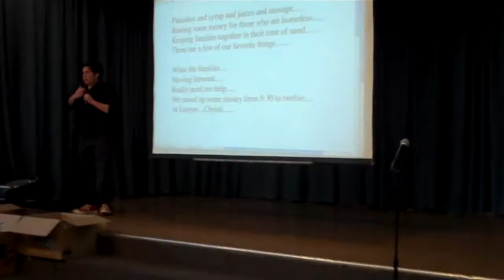HCS Flash Mob.MP4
Highland Catholic's first flash mob!   Attend the pancake breakfast on March 11th at Lumen Christi Catholic Church to help our Families Moving Forward Mission.